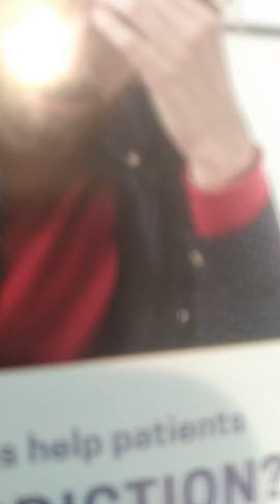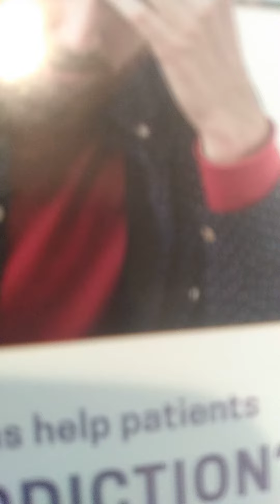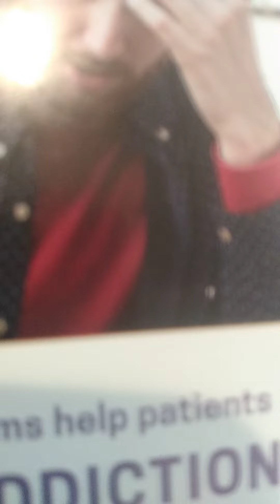*Encouragement*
This excerpt was taken from "Drug springs and behavior: the science of addiction"

🥡🍽️🔪🥡" Taste buds of the Zodiac, CookingWithAstrologicalFlair " ebook